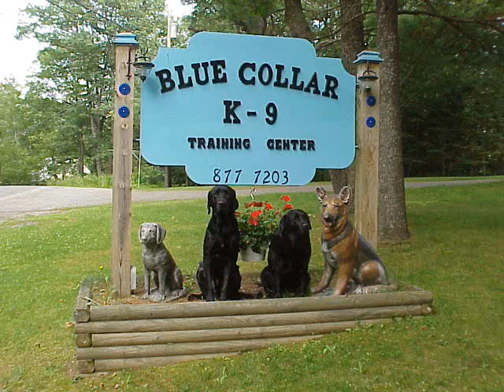Blue Collar K9 Training Center Introduction